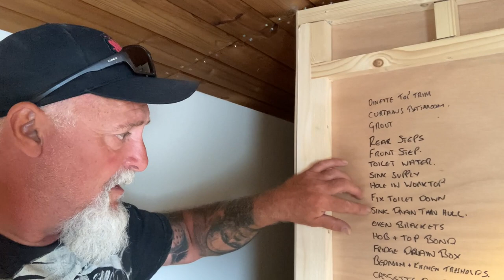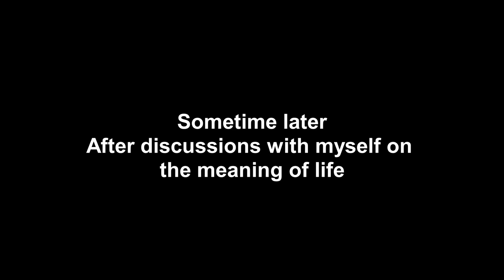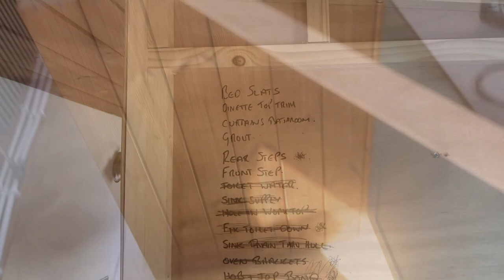Building Our Narrowboat #54 - A Lot of Hard Work is Hidden Behind Nice Things.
With a long list of jobs this week, so we can welcome first "paying" Guests lol, we have had to really knuckle down to get the work done.
Every tool in the box was used this week!